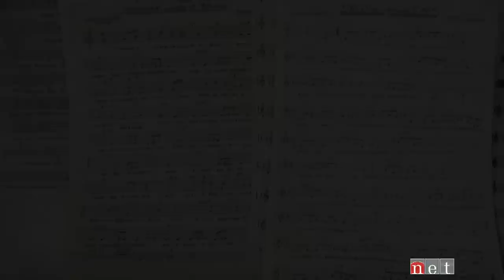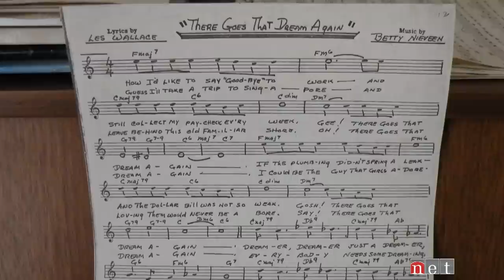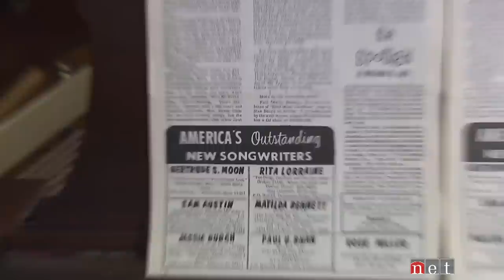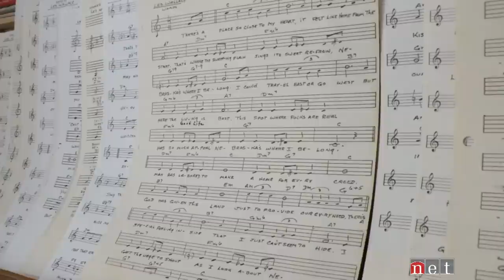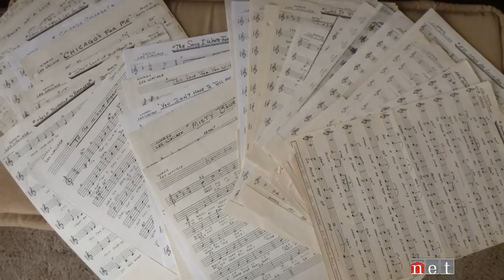Betty's Songs: A Lifetime of Dreams | Nebraska Stories | NET Nebraska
A school teacher from Beatrice, Nebraska dreamed her big band compositions might one day be recorded and at the age of 84, Betty Nieveen dropped her first CD!